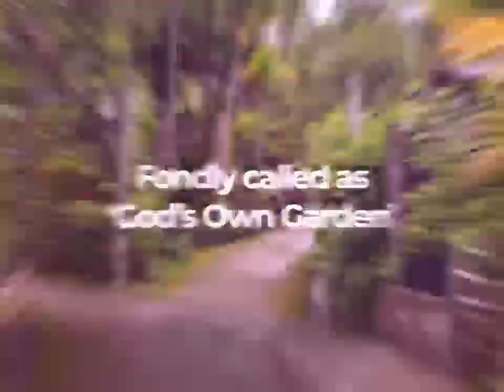mowlynnong। cleanest Village of Asia।